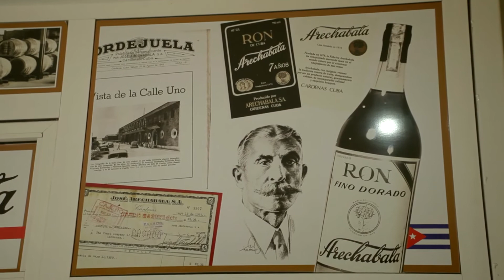HAILA visita la Ronera de Cardenas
¿Ya escuchaste NoExistenLimites? Un homenaje a Armando Manzanero, mi maestro y amigo

Durante el rodaje del Clip Santiago ,mi Santiago se visita la ronera. En este video se le rinde tributo con todo respeto a los 8 maestros del ron Cubano. Haila 2017 cd MUJER DE ACERO.